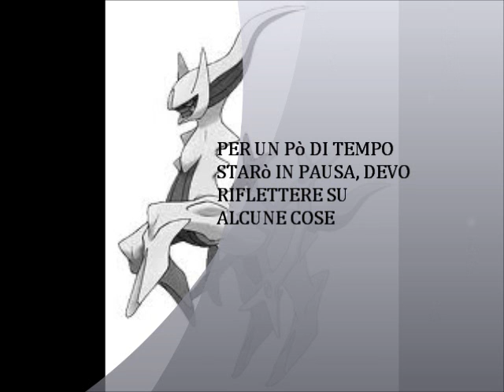ANNUNCIO IMPORTANTE.wmv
Amici, mi prendo un pò di pausa per riflettere su alcune cose, poi deciderò cosa fare, rimanere o dire addio, vi farò sapere.